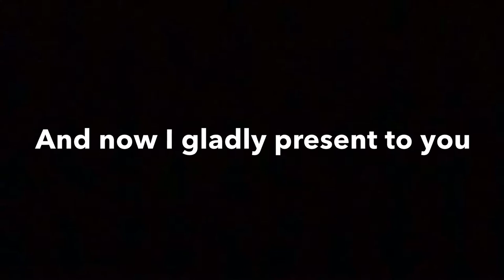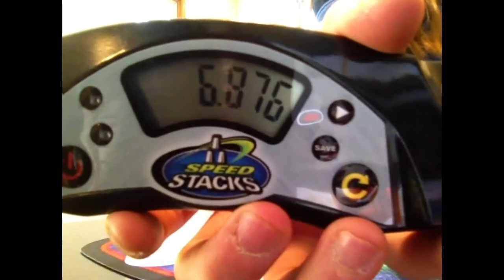FOUR NEW CYCLE RECORDS IN ONE DAY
Btw I wasn't expecting me to get a six but I did and I'm really happy about that. I also wasn't expecting to skip 7.1 and 6.9 LOL but hey glad to present my first 6 ever